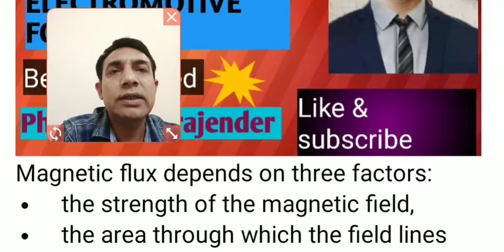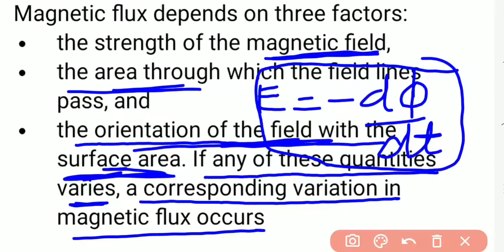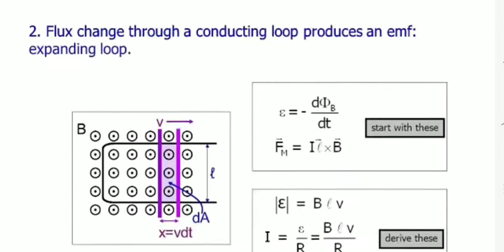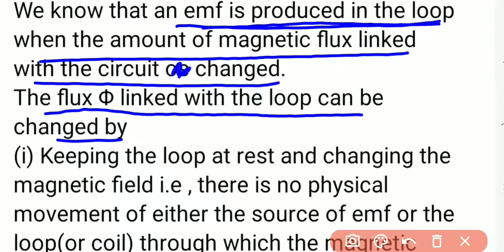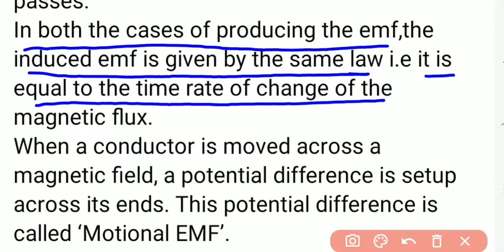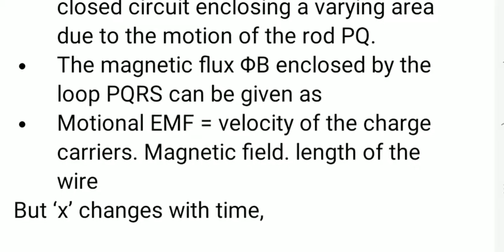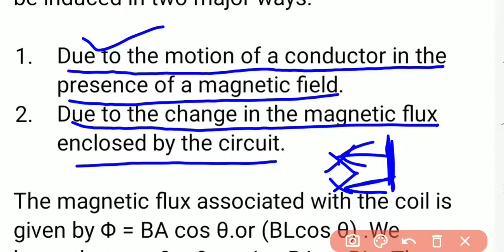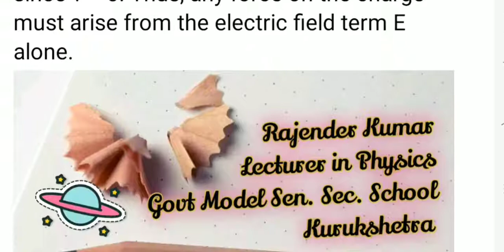PHYSICS 12th Chap 6 EMI motional EMF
Magnetic flux depends on three factors:
the strength of the magnetic field,
the area through which the field lines pass, and
the orientation of the field with the surface area. If any of these quantities varies, a corresponding variation in magnetic flux occurs
PHYSICS ,EDUCATIONAL VIDEO AND CLASSES